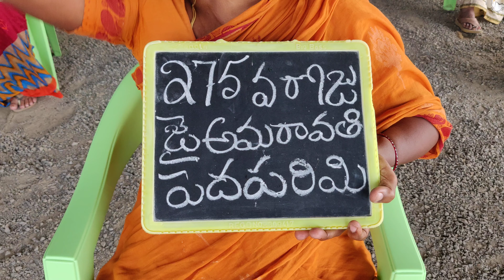275 day jai amaravathi pedaparimi